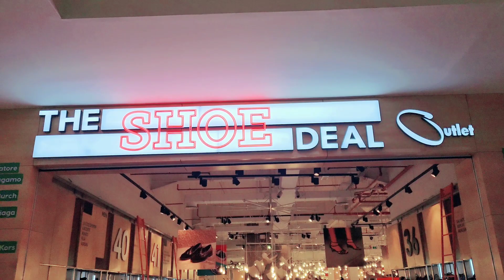Armani , Coach , Balmain , Nike , Adidass sab 70 percent Off . Outlet mall dubai !! yeha jarur jana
All the major brands at Outlet Mall Dubai jab bhi jaao ek baar yeha per jarur Jaana !! fitness lovers ke liye paradise hai yeh mall.